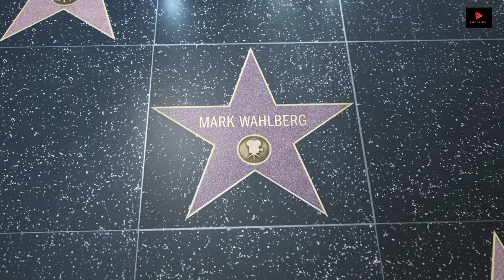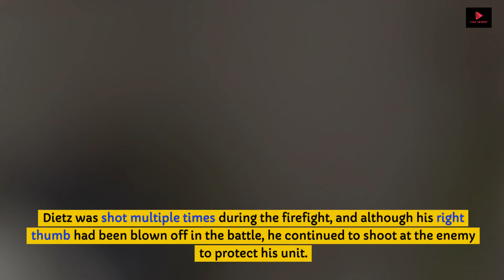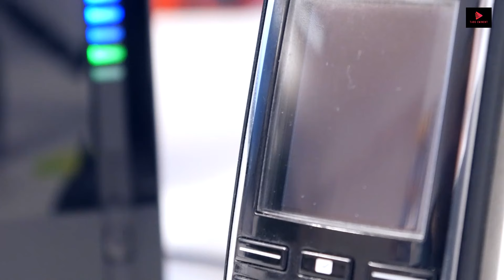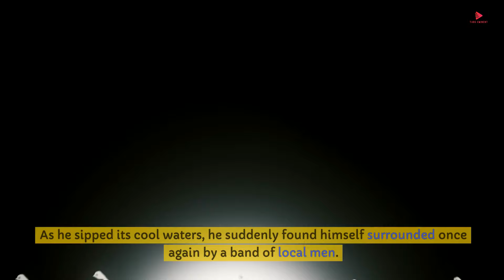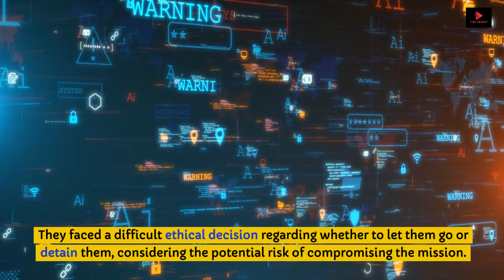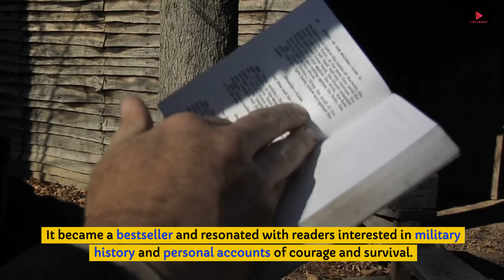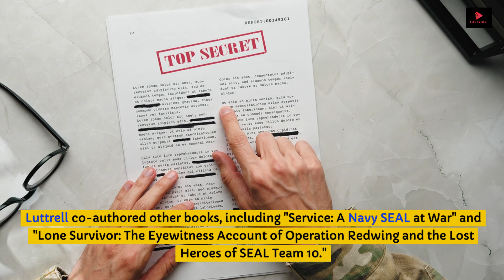The Real Life Story of "Lone Survivor" | History | TE | Untold Story!!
"Lone Survivor" refers to a memoir written by Marcus Luttrell, a former United States Navy SEAL. The book, titled "Lone Survivor: The Eyewitness Account of Operation Redwing and the Lost Heroes of SEAL Team 10," was co-authored with Patrick Robinson and published in 2007. The memoir recounts the harrowing true story of Operation Red Wings, a mission during the War in Afghanistan.

In June 2005, a team of four Navy SEALs, including Marcus Luttrell, embarked on a mission to capture or kill a high-ranking Taliban leader in the mountains of Afghanistan. The team encountered a group of goat herders, and after much deliberation, the SEALs made the decision to release them, adhering to rules of engagement. Unfortunately, this decision had grave consequences, as the herders alerted the Taliban to the SEALs' presence.

As a result, the SEAL team found themselves in a fierce firefight against a much larger Taliban force. The mission ultimately resulted in the deaths of three of the four SEALs, leaving Marcus Luttrell as the lone survivor. The book details the intense battle, the loss of his comrades, and Luttrell's subsequent struggle for survival in the harsh Afghan terrain. "Lone Survivor" not only provides a gripping account of the events but also explores themes of courage, sacrifice, and the bonds among military personnel. The memoir was later adapted into a film with the same title, released in 2013, starring Mark Wahlberg as Marcus Luttrell.